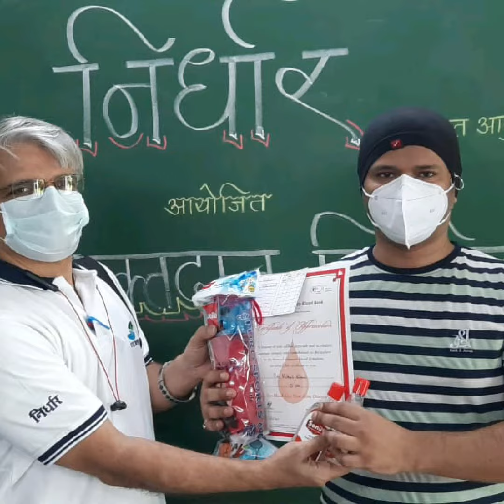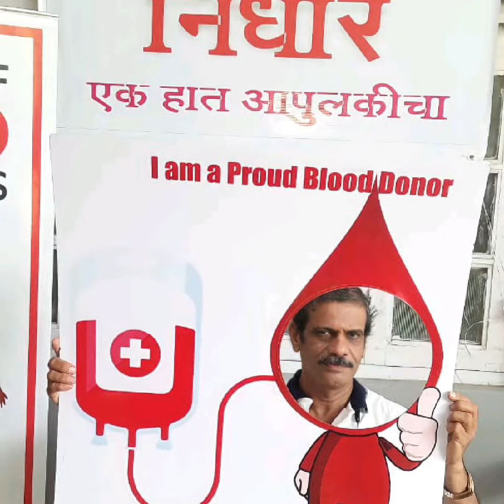Nirdhar blood donations